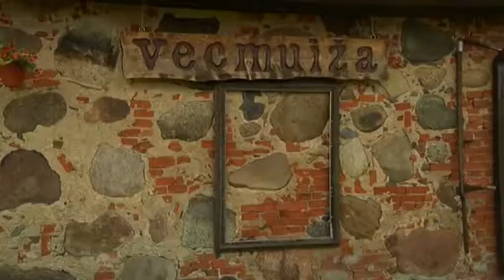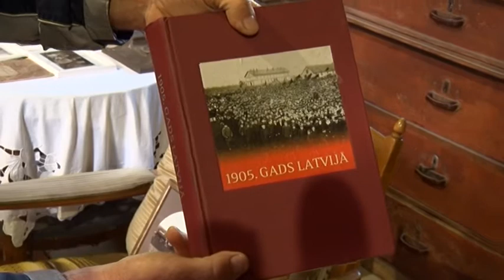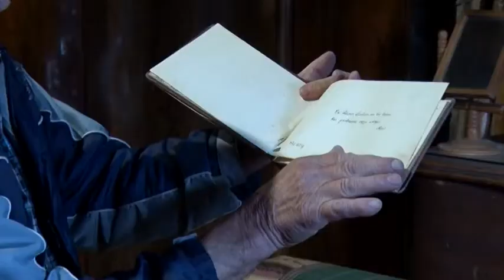Музей старинных вещей в Дундаге.